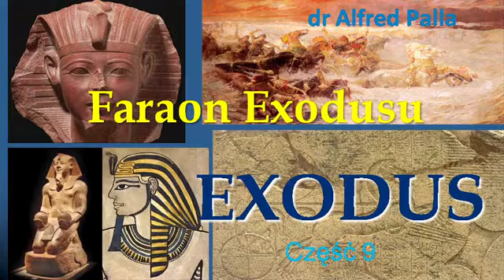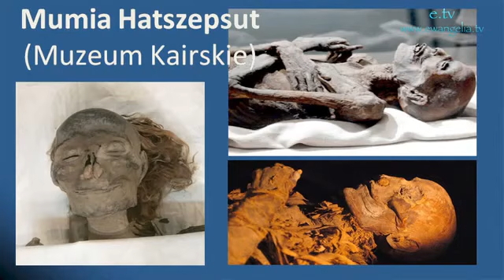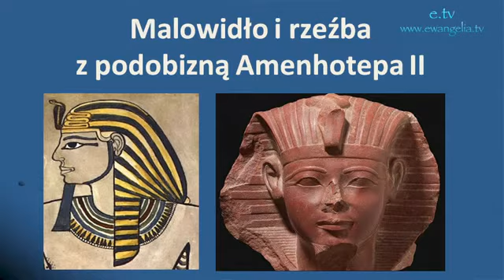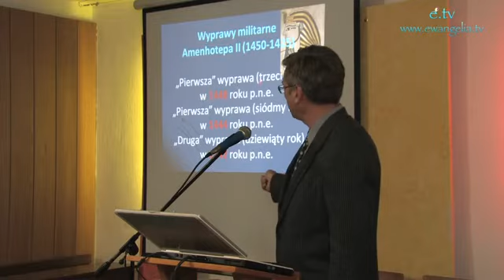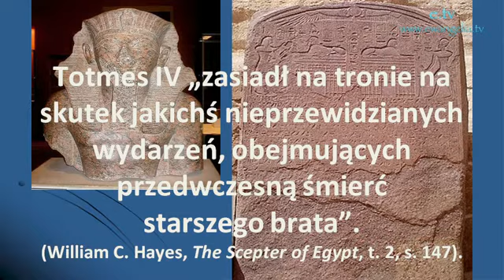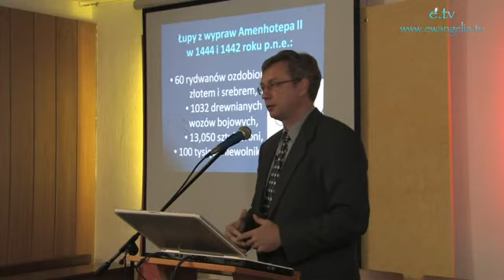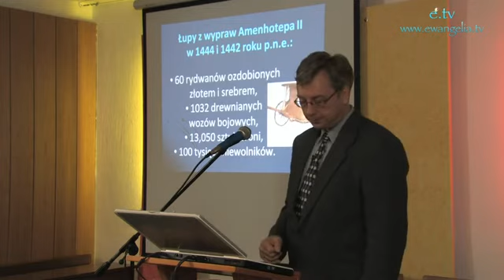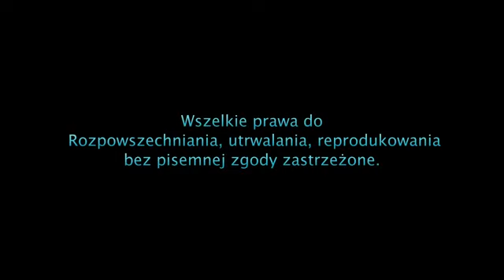09. Faraon exodusu